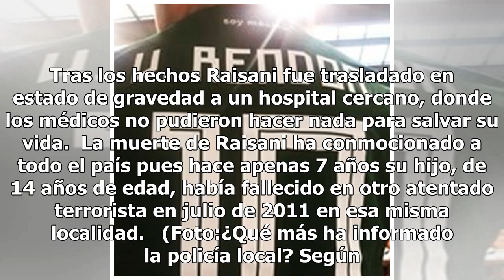Ataque terrorista deja 128 muertos y 200 heridos en Pakistán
La violencia no cesa en Medio Oriente y una muestra de ello es que este viernes al menos 128 personas han muerto y otras 200 han resultado heridas tras un atentado suicida durante un mitin político en la ciudad de Quetta, al suroeste de Pakistán. Según información publicada por el propio ministro d...